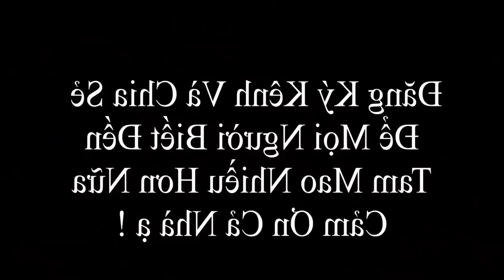Lươn Nướng Siêu Cay Ngon Không Cưỡng Nổi